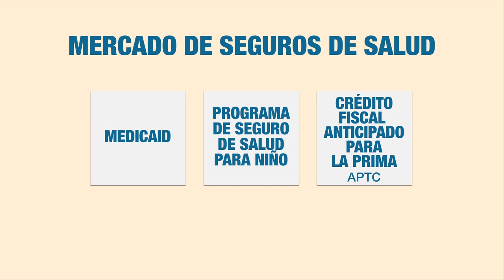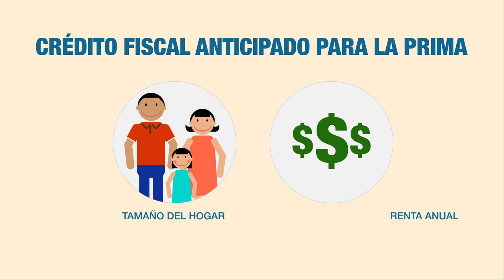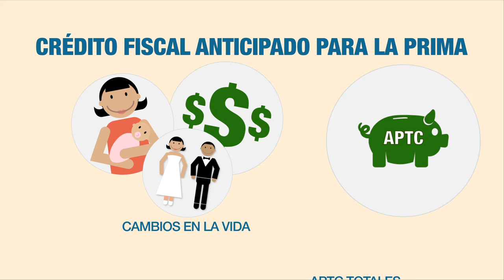Ahorre dinero en sus primas mensuales en el Mercado de Seguros Médicos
Si obtiene la cobertura del Mercado de Seguros Médicos, ahorrará dinero en sus primas mensuales, según el tamaño de su familia y de sus ingresos. Estos ahorros se obtendrán a través de un crédito tributario conocido como Crédito Tributario de Pago Adelantado para las Primas, que puede aplicarse directamente al pago de sus primas mensuales y de este modo verá sus ahorros inmediatamente. Visite